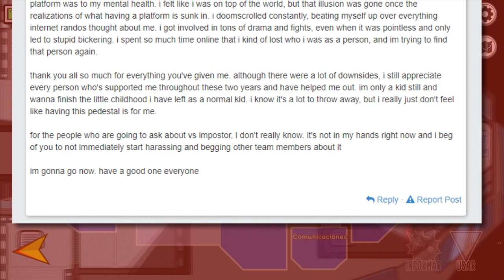¿¡FECHA DE FNF VS IMPOSTOR V4 CONFIRMADA!?